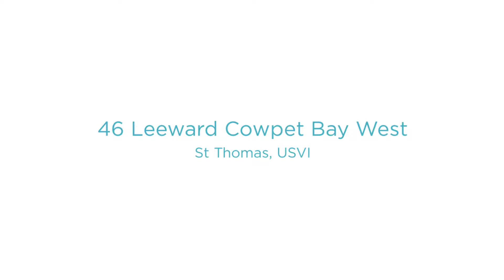46 Leeward Cowpet Bay West